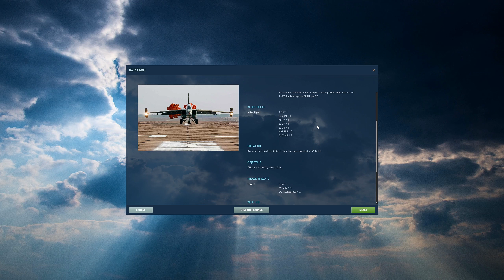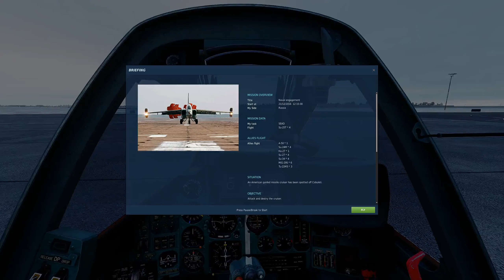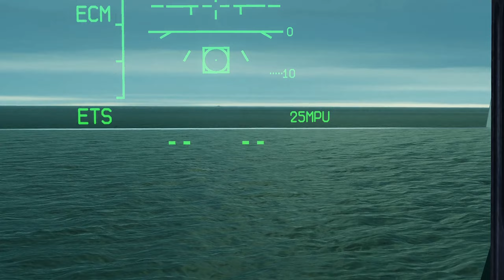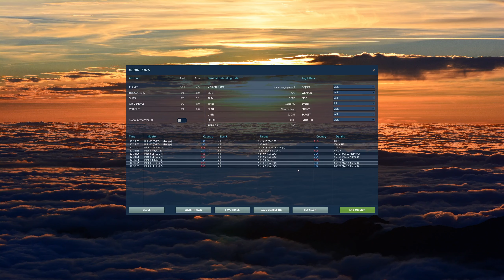DCS World Su-25T - Cyclone 3 campaign - Mission 21 - Naval engagement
Playthrough of mission 21 ("Naval engagement") in the user-made campaign "Cyclone 3" for the Su-25T Frogfoot in DCS World.

0:00 - Mission brief
4:09 - Mission start
7:00 - Takeoff
8:30 - Boring flight
13:55 - Boats
19:15 - Boring RTB
29:40 - Landing

Processor: Intel Core i7-12700K
Motherboard: ASUS TUF Gaming Z690-Plus Wifi D4
Memory: Corsair Vengeance LPX 64GB (2x32GB) DDR4 3200
GPU: ASUS KO GeForce RTX 3060 Ti
Headtracking: TrackIR camera with RJSimTech IRTrackStar RS Ultralight
Stick: Virpil MongoosT-50CM2 grip on MongoosT-50CM2 base
Throttle: Virpil MongoosT-50CM3
Pedals: Virpil ACE Interceptor